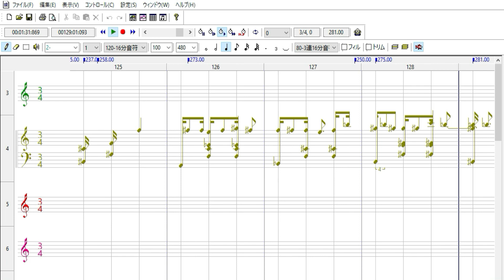小犬のワルツ／ショパン『MIDI音源』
ワルツ 第6番変ニ長調op. 64 -1「小犬のワルツ」
（1810 ～ 1849）ポーランド